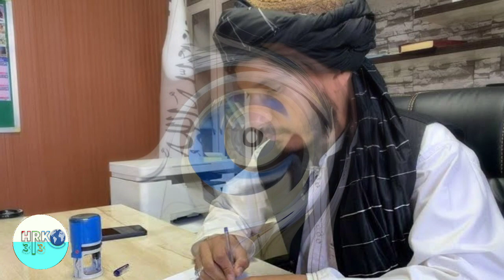Why did the Taliban punish people ?